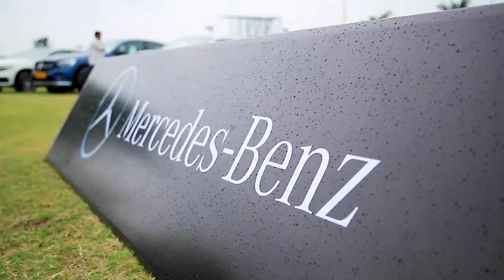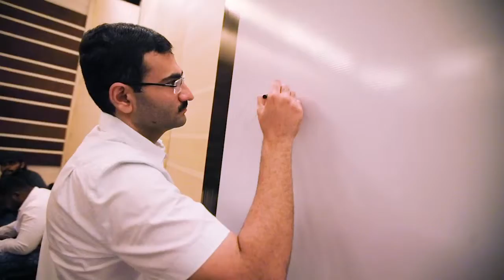mercedes benz independence day celebrations 2018